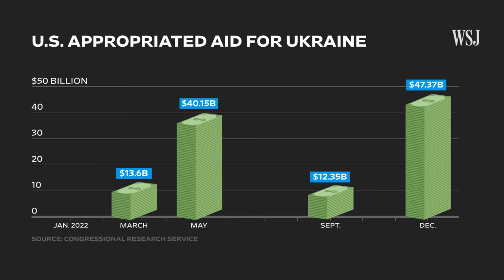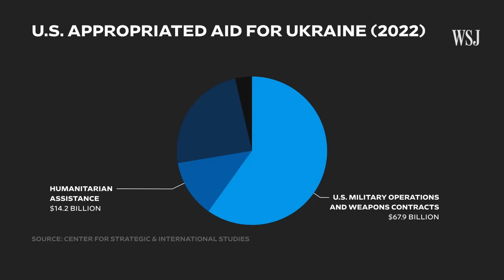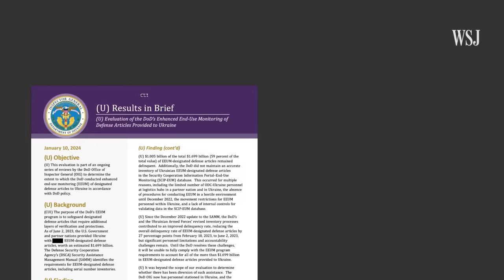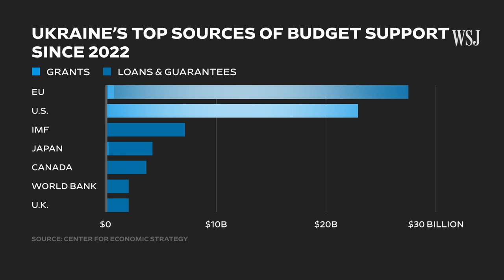Ukraine War Aid: Where Have U.S. Funds Gone and Why Has Support Stalled? | WSJ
The political stalemate in Washington is now impairing Ukraine’s efforts to repel Russia’s invasion. House Republicans say they won’t support tens of billions of dollars in additional aid to the war-torn country without a deal on border security on the southern U.S. border. With deliveries of military aid to Ukrainian troops continuing to decline, Kyiv could be hard pressed to replace its losses and maintain its front lines.

WSJ explores where U.S. aid has gone so far and what could happen if additional funding remains stalled.

Chapters:
0:00 Political stalemate causing funding issues
0:41 U.S. funding so far
3:32 Waning support for Ukraine
4:22 Proposed aid holdup
4:52 What happens if Ukraine doesn’t get more aid?